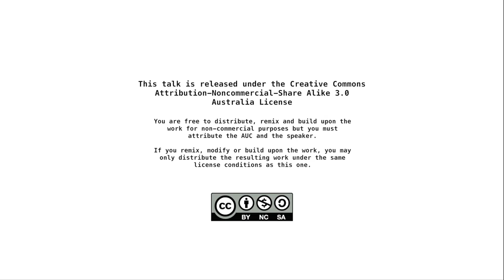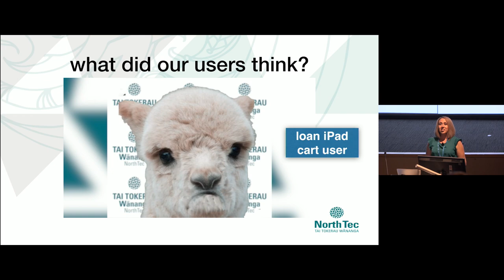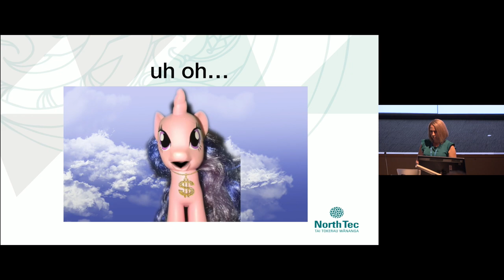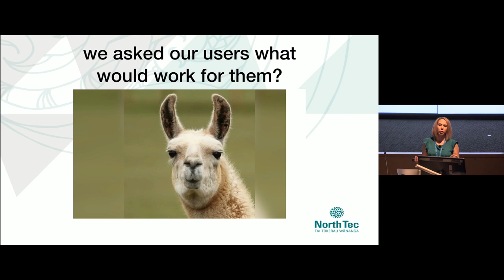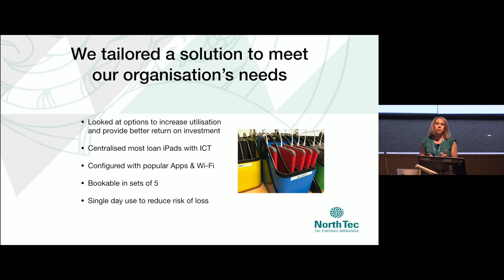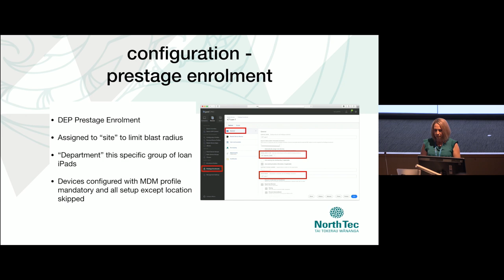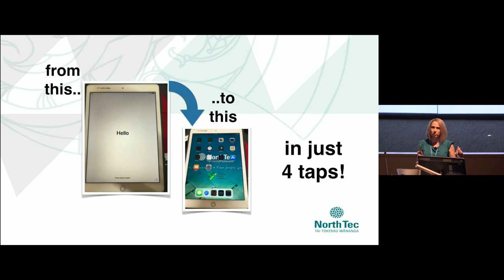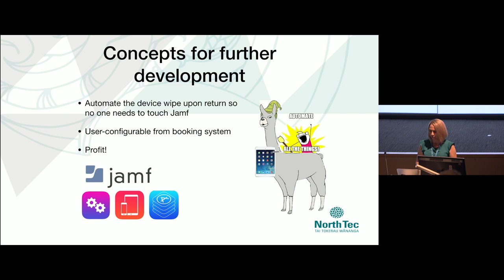Loan iPads (X World 2018) - OLD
Presenter: Carrie Irvine

With budget constraints looming we couldn’t justify additional spend on iPads, so we looked for a better way to utilise the devices we already had. iPads which had lived for years in under-utilised carts were brought home to our Service Desk where we developed a centralised pool of loan iPads maintained using Jamf Pro, DEP & VPP.